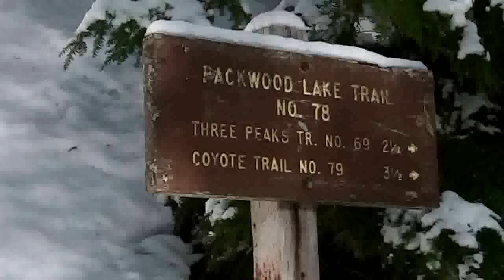Packwood Lake Camping 1-12-2013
Spent a few days camping at Packwood Lk. in east Lewis County WA. In the summer its usually busy, in the winter rarely visited.